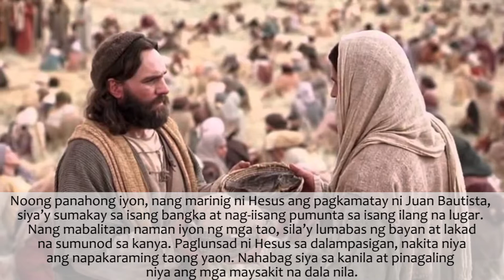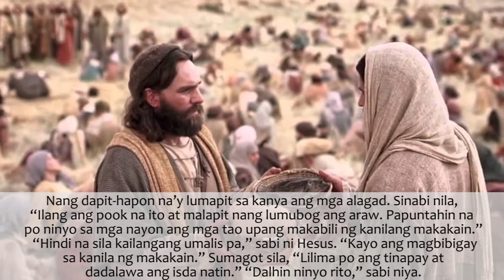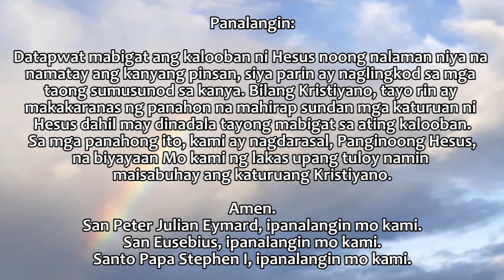Today's FAMILY GOSPEL (In Tagalog) "Ang Mabuting Balita" August 2, 2021 by Fred (guest reader)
Credits:
Reader: Fred (guest reader)
Video Edit: GP
Director: Ate Angel
Executive Producer: Dad A
Promotions: Mom Rose
Quality Check: Kuya Juan
Prayer: Ate Sienna

Love,